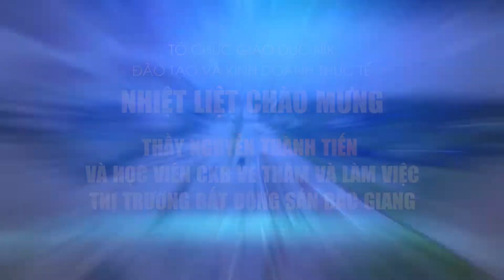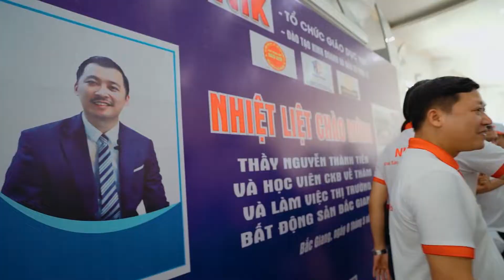NIK BẮC GIANG | TRI THỨC GIÁO DỤC VÀ KINH DOANH THỰC TẾ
TỔ CHỨC GIÁO DỤC NIK
ĐÀO TẠO VÀ KINH DOANH THỰC TẾ
NHIỆT LIỆT CHÀO MỪNG
THẦY NGUYỄN THÀNH TIẾN  VÀ HỌC VIÊN CKB VỀ THĂM VÀ LÀM VIỆC
THỊ TRƯỜNG BẤT ĐỘNG SẢN BẮC GIANG